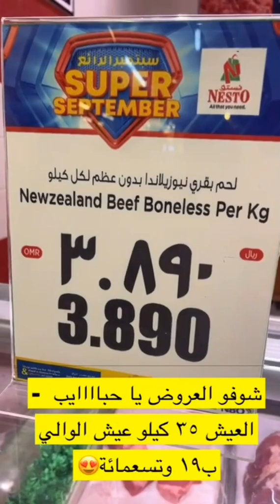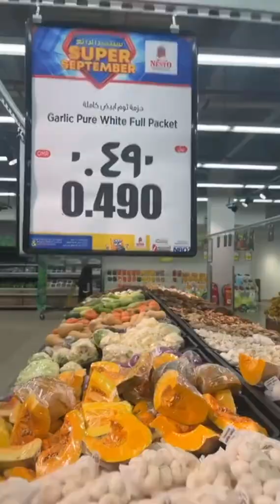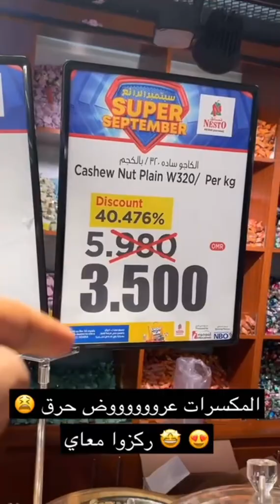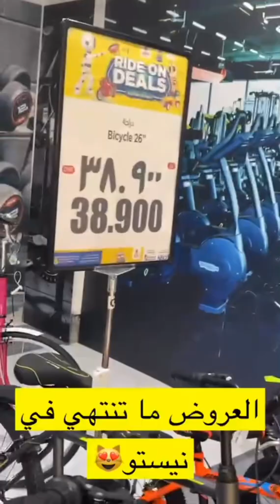‎ Nestooman Super September Deals! is on going…! Visit Nesto outlets today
‎ Nestooman Super September Deals! Visit your nearest NestoHypermarket to discover exciting deals on a wide a range of products from various categories.
🗓️Offer valid from September 21st to 26th 2022 .
وض نيستومان سوبر سبتمبر!  قم بزيارة أقرب منافذ بيع نستو لاكتشاف صفقات مثيرة على مجموعة واسعة من المنتجات من مختلف الفئات.
‎ العرض ساري من 21 إلى 26 سبتمبر 2022.
to view the instore Offers .
عمان عروض_عمان عروض to discover exciting deals on a wide range of products from various categories.